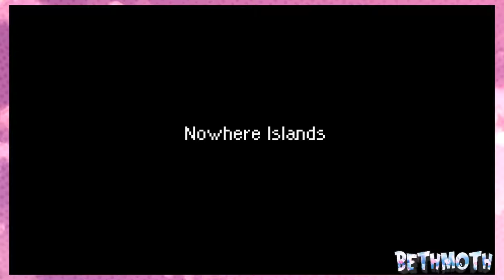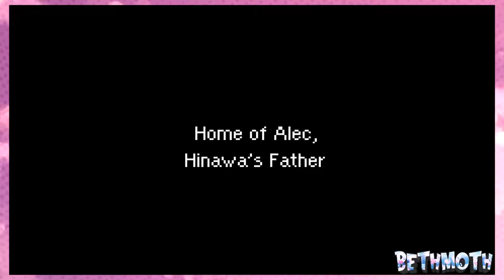Let's Play: Mother 3 - PART 1 -There's a run button!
Hey look, you can actually run, unlike EarthBound

That being said you better click on the bell too because I don't upload all that much! Thanks for reading all this too btw. Cya!